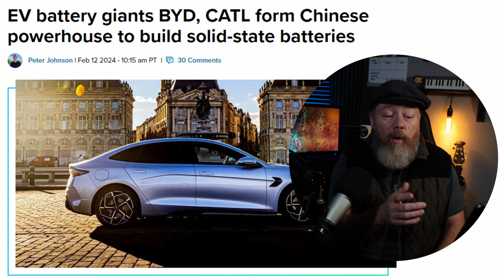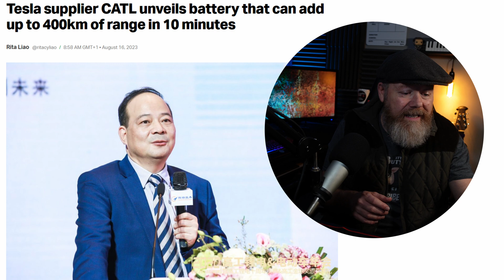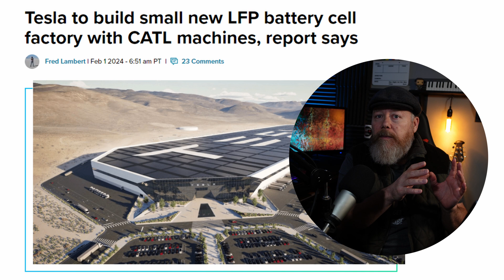EV battery giants BYD, CATL, NIO & others form Chinese powerhouse CASIP build solid-state batteries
EV battery giants BYD, CATL and NIO form Chinese powerhouse to build solid-state batteries

Nikkei Asia, the China All-Solid-State Battery Collaborative Innovation Platform, or CASIP, was formed last month.
China already dominates the global EV battery market, with BYD & CATL
accounting for over 50% alone.
China All-Solid-State Battery Collaborative Innovation Platform
CASIP
BYD and CATL batteries are used in Tesla, BMW, Toyota, Mercedes-Benz, Kia, Ford
TECHNOBEST 2024 award CATL’s Shenxing battery
CATL has established cooperation with various OEMs to supply Shenxing battery, including NETA, CHERY, BAIC BJEV, JIDU, VOYAH, and others. Electric vehicles equipped with Shenxing battery will be available on the market in the first quarter of 2024.